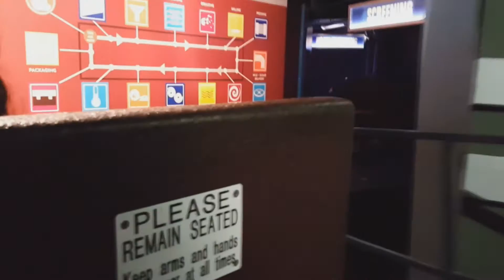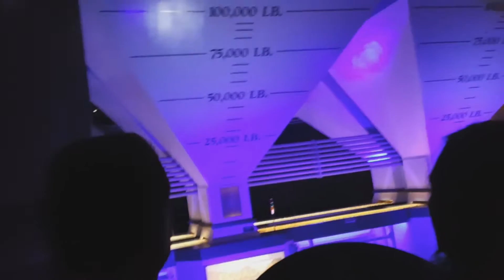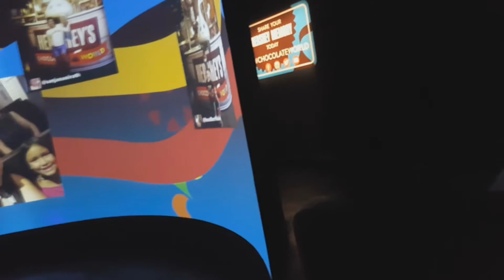NEW HERSHEY'S CHOCOLATE WORLD FULL RIDE 2016 - Vlog #12 (Hershey Day 2)